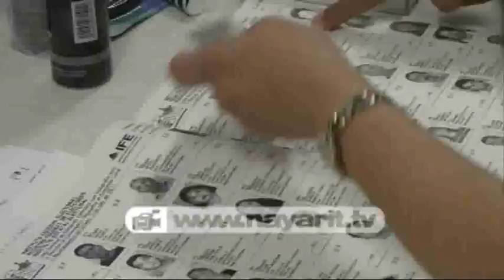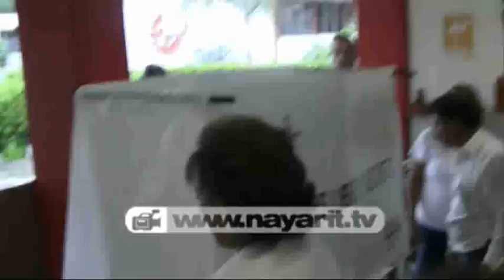Martha Elena cumple con la democracia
"Me siento muy tranquila, me siento muy contenta  veo mucha gente y eso es un buen augurio: Martha Elena García Gómez.